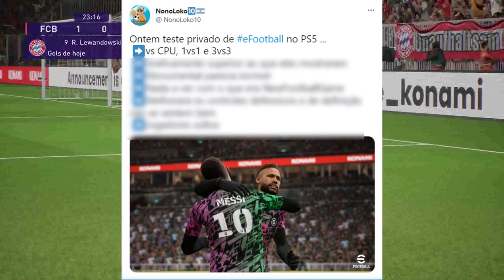EFOOTBALL PES 2022 SENDO JOGADO NO PS5! VEJA O QUE MUDOU DO TRAILER!